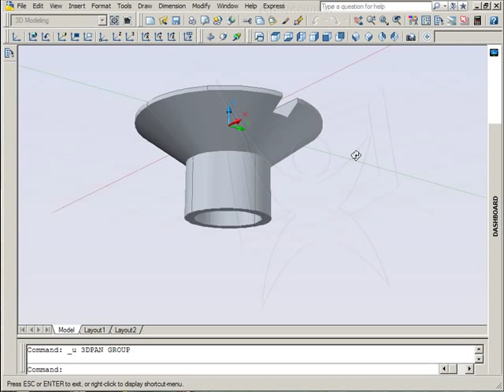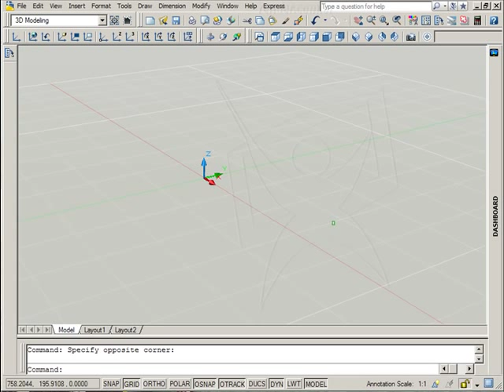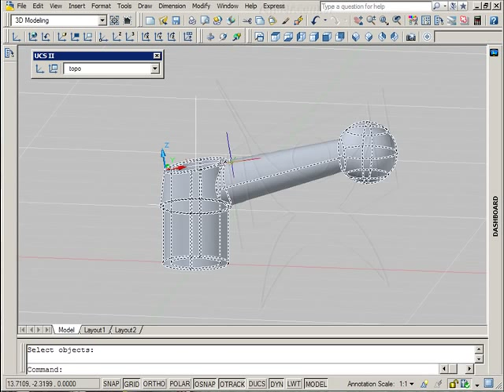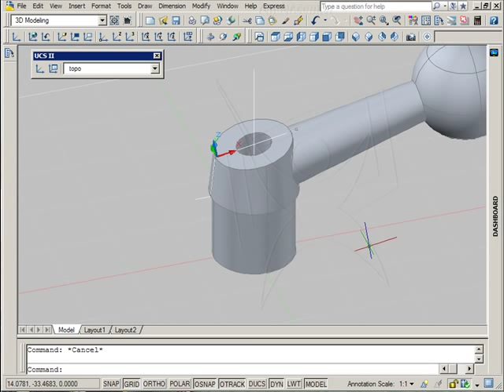Aula AutoCAD 2008 3D - Sólidos Compostos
A criação de sólidos compostos é possível a partir da utilização de operações booleanas, este vídeo explica a utilização destes e outros comandos.
Este vídeo é parte do curso AutoCAD 2008 3D da Render Multimídia